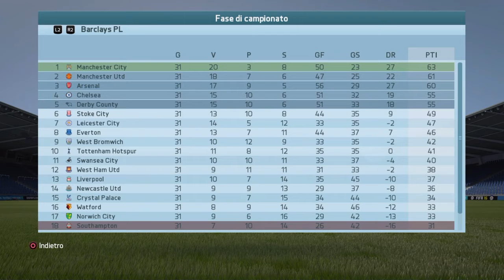FiFA 16 Mod.Allenatore ep.46: INCREDIBILE!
Bella a tutti ragazzi e ben ritrovati con un nuovo episodio della nostra carriera allenatore con il Derby County!!! BONA!!